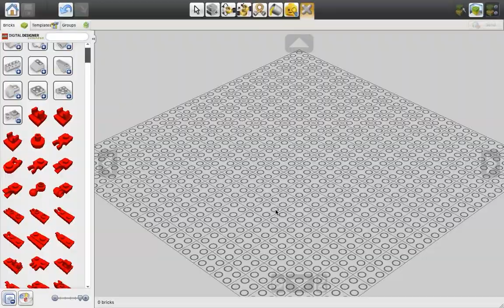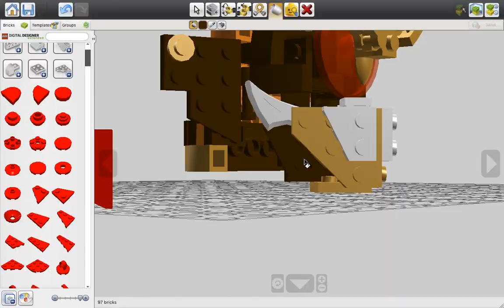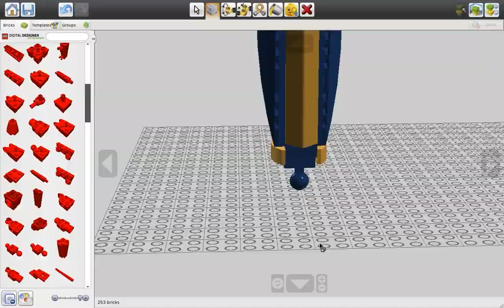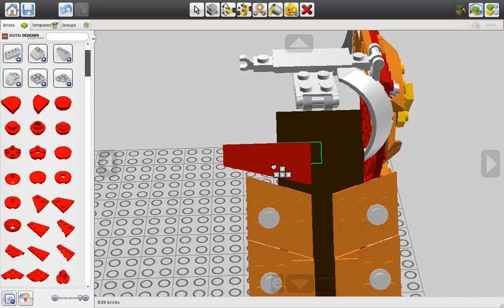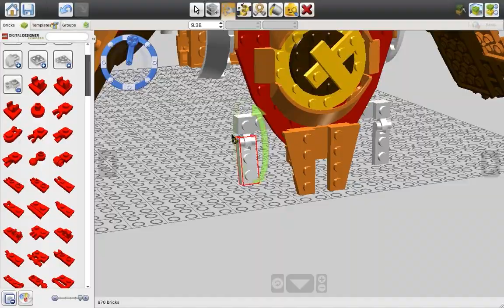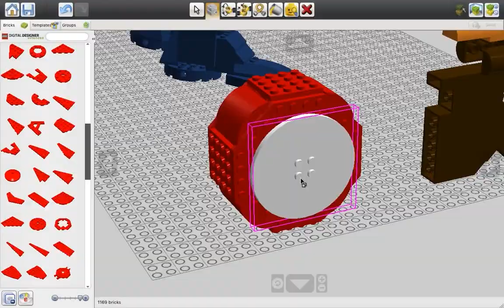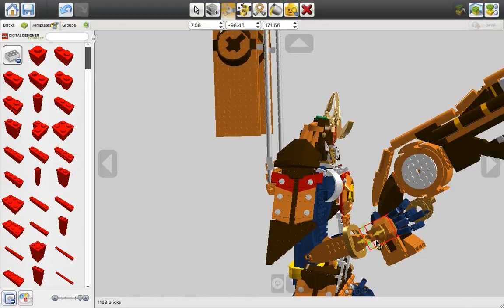LEGO 仮面ライダー鎧武 カチドキアームズ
This is I used 1201 lego blocks to make of Kamen Rider Gaim kachidoki arms .I hope you like it.If you like it .